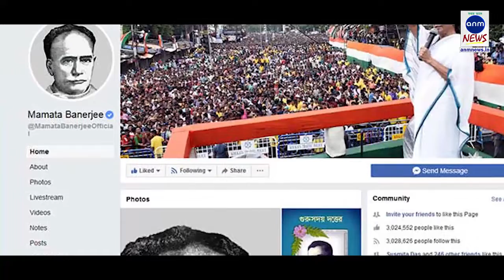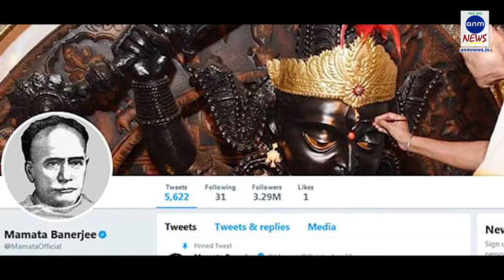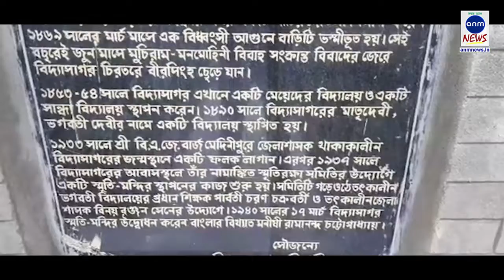এক ঝলকে এই মুহূর্তের সেরা ১০ || এই খবরগুলি জানতেই হবে||15052019||ANMNEWS